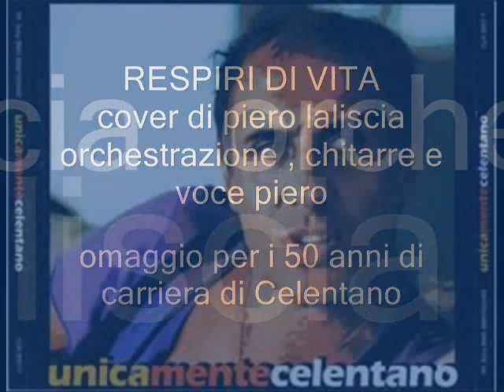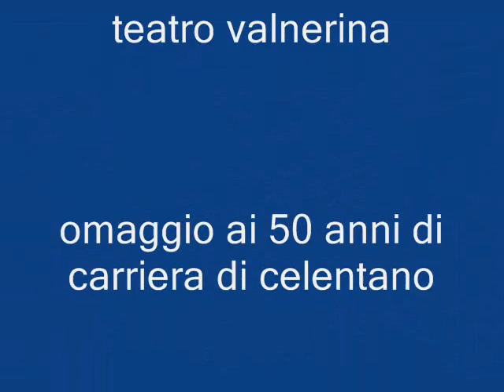RESPIRI_DI_VITA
QUESTA COVER DI LALISCIA PIERO FA PARTE DI UN CD LIVE PER I %= ANNI DI CARRIERA DI CELENTANO:
IL BRANO E' STATO ORCHESTRATO CANTATO E SUONATO DA PIERO